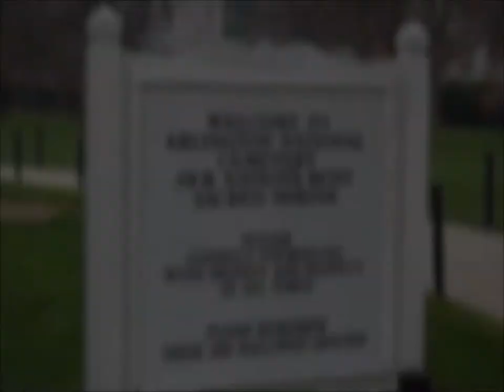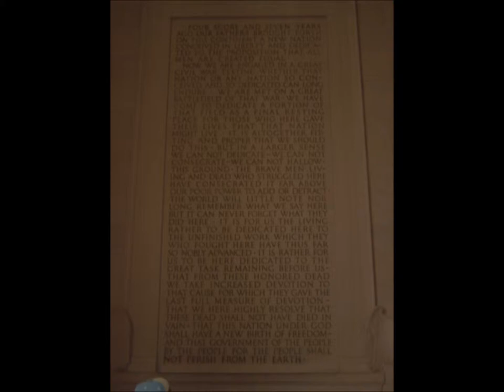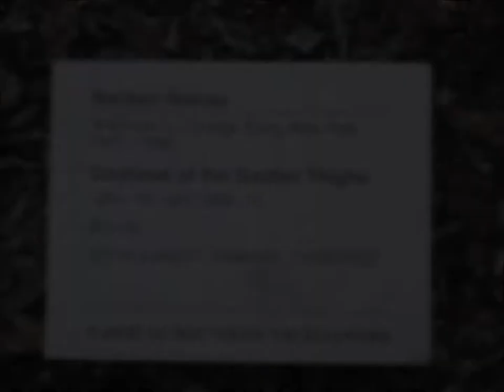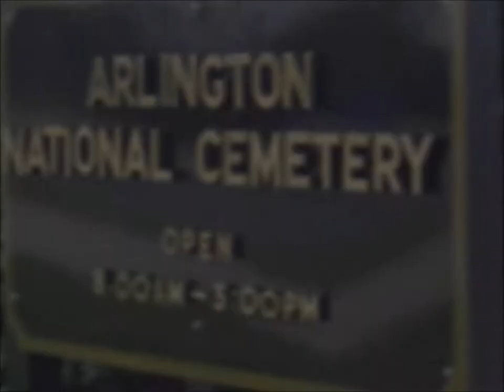Photos of Washington DC (2004)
Photos of our visit to Washington DC in 2004.